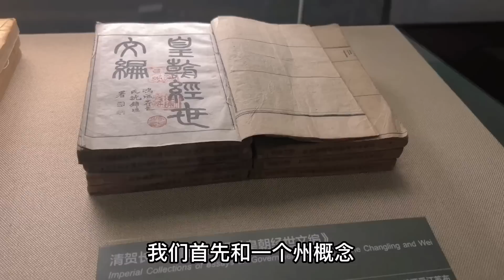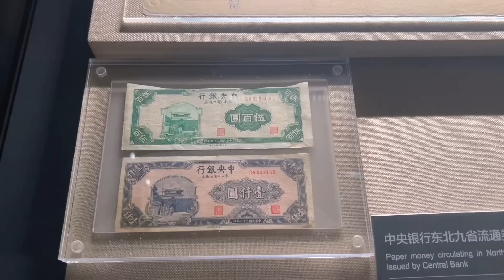第一次感受长沙博物馆，出差两天终于回家，宝宝都快不认识我了【湘西石三妹】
【我们的短剧是为了为观众提供娱乐，完全遵守平台的使用政策。】 欢迎来到石三妹的『嗨皮间』😎

外出打工 石三妹 出差 萌宝 请放心，本视频涉及的害虫灭杀手法是经过认可的合法程序，无动物受害。